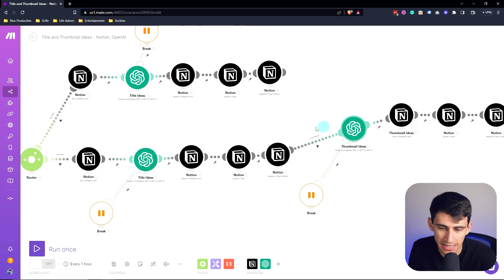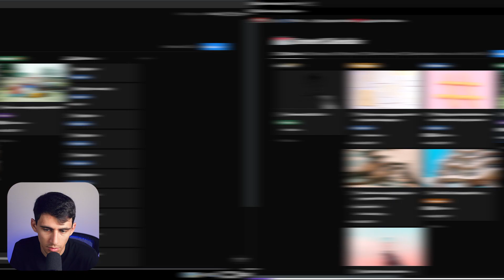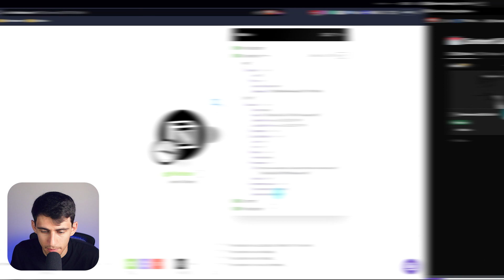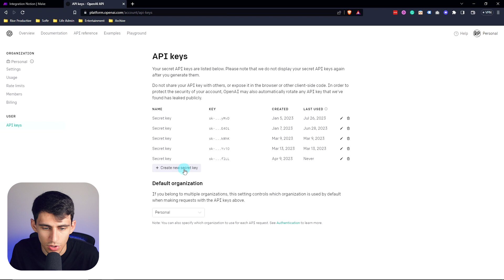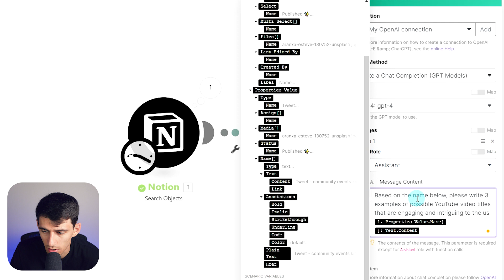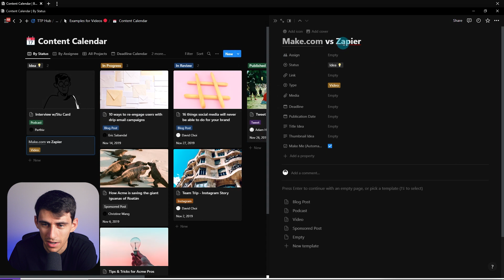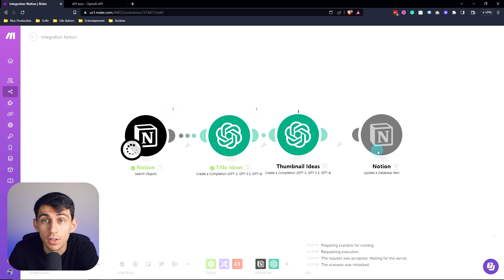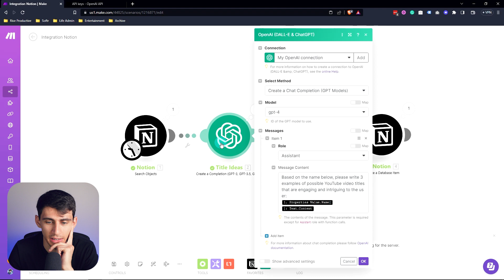Why ChatGPT and Notion is the BEST Combo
Welcome to our deep dive into the game-changing tools of today's digital age: Chat GPT and Notion.

In today's video, we explore the unparalleled potential of combining these two revolutionary tools. While individually strong, it's when they are paired that you witness an explosion of digital creativity and efficiency. Dive in as we uncover how such combinations can simplify and elevate your workflow like never before!

Key Highlights:

Chat GPT and Notion Unleashed - Learn how to supercharge your productivity by harnessing the synergy of these two tools.

Automated Content Ideas - Struggling with titles and thumbnails? Witness the magic of automation and AI as we guide you through generating engaging titles and intriguing thumbnails.

Step-by-step Notion Modules - A practical guide on creating and setting up custom modules in Notion for enhanced content management.
Chat GPT & OpenAI Integration - Dive deep into the potential of Chat GPT with OpenAI. Get ready for an AI-driven content transformation!

As a content creator, I often grapple with title ideation and thumbnail creation. With Chat GPT's integration and Notion's robust system, the process has become not just easier but more innovative. Join me as I walk you through my mindset, my tools, and my techniques to consistently produce top-tier content.

⏰ TIMESTAMPS:
0:00:00 - Introduction to Essential Tools
0:00:43 - The Challenge of Content Titling
0:01:06 - Deep Dive: Content Creation Workflow
0:01:50 - Integrating Notion & Make.com for Automation
0:04:03 - Utilizing OpenAI's ChatGPT for Content Ideas
0:06:36 - Finalizing the Notion Update Process
0:07:42 - The Magic of Automated Content Ideas